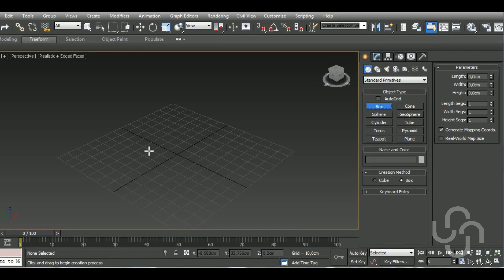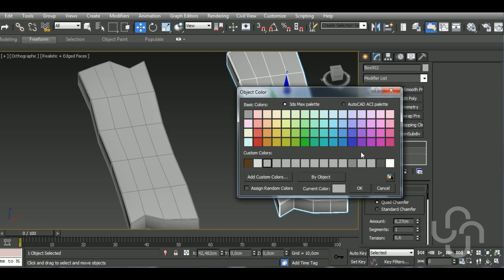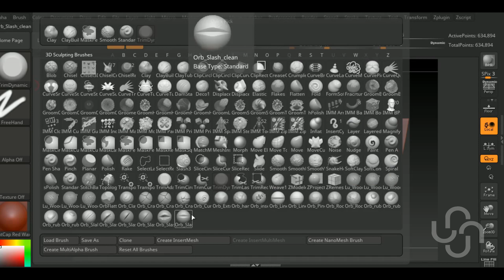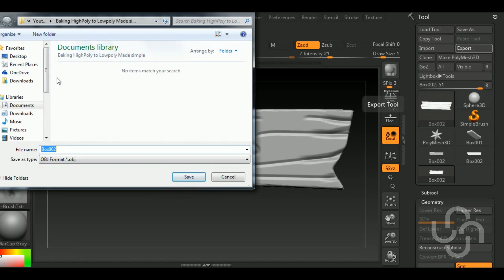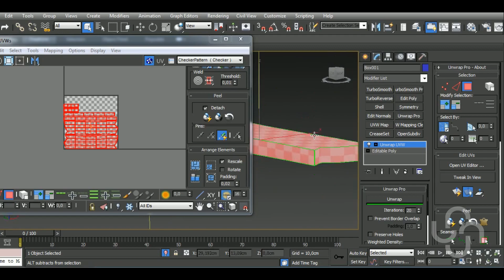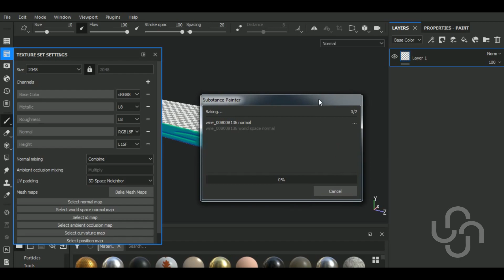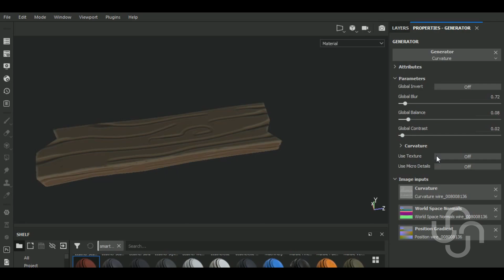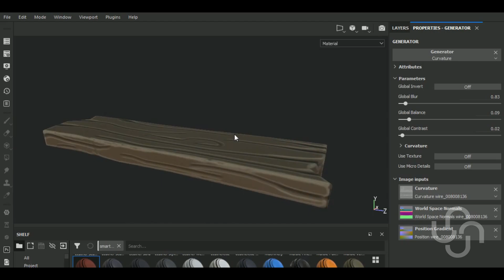Baking HighPoly to Lowpoly Made simple | Full Workflow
JB3D
Aravise
MindGames
Charlie W
Michael Fitzpatrick
dhiraj more
Konstantin Mihalev

In this video I'll show you the complete workflow on how to model, unwrap, in Autodesk 3dsMax, Sculpt it in Zbrush and then Baking and texturing in Substance  Painter. We'll begin by modeling our model, then we'll make the high poly version in Zbrush and unwrap the lowpoly model in 3dsMax. After that, we'll Bake the high and lowpoly versions and texture in Substance Painter.

Here’s a list of some of my Main Hotkeys in 3dsMax:
B – Bevel
CTRL+C – Copy
CTRL+V – Paste
CTRL+Z – Undo
Z - Zoom
C – Connect
ALT+X – See-Through
A – Ring
CTRL+A – Select All
CTRL+I – Invert
SHIFT+S – Stitch (Uv’s tool)
1 – Select Vertices
2 – Select Edges
3 – Select Border
4 – Select Polygon
5 – Select Element